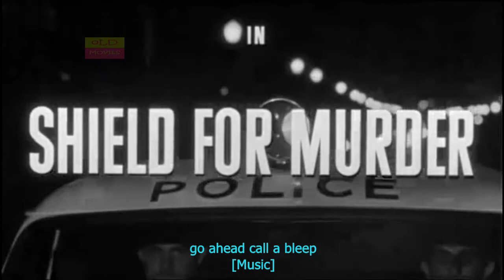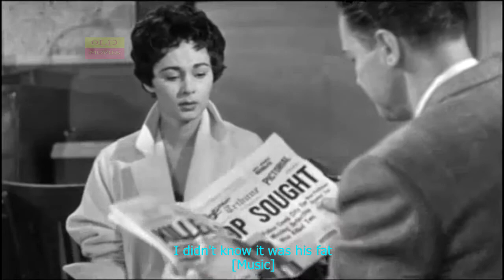Shield for Murder (1954) SUBTITLE [HD] ▶ Detective Film-Noir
When a brutal police detective Lt. murders a bookmaker's runner for $25,000 in cash, a deaf mute sees him do it and now he finds he must ki.l.l again to cover his tracks.

Stars: Edmond O'Brien, John Agar, Marla English
Directors: Howard W. Koch, Edmond O'Brien
Writers: Richard Alan Simmons (screenplay), John C. Higgins (screenplay)

The public domain consists of all the creative works to which no exclusive intellectual property rights apply. Those rights may have expired, been forfeited, expressly waived, or may be inapplicable.

A public-domain film is a film that was released to public domain by its author or because its copyright has expired.